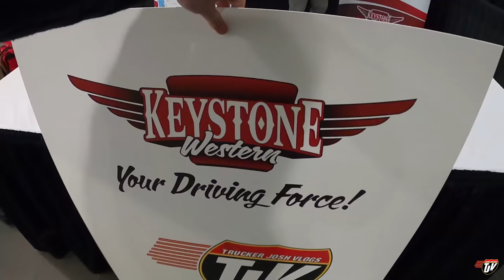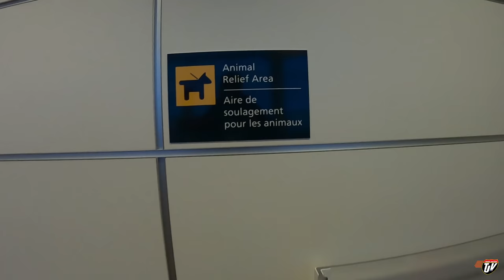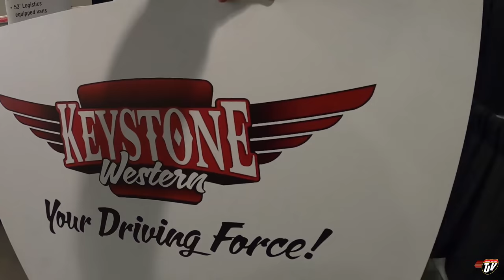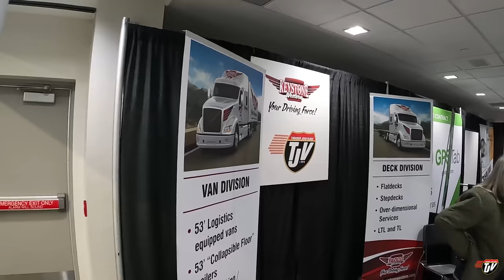TRUCKER ON A PLANE! | My Trucking Life | Vlog #2515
Filmed April 20th, 2022 -- Released April 27, 2022

TJ Snap Chat username:
JoshTJV

Trucker Josh
20 Brandt St, Unit 3, Suite 255
Steinbach, Manitoba, Canada
R5G1Y2